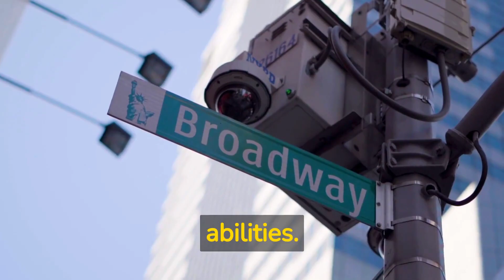March 4 Zodiac - Unveiling the Personality Traits and Compatibility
Are you or someone you know born on March 4th? If so, this video is for you! In this video, we'll be exploring the March 4 Zodiac sign, also known as Pisces, and uncovering the personality traits, strengths, weaknesses, and compatibility of individuals born on this date.

Pisces is the twelfth and final sign of the zodiac, and those born on March 4th can exhibit some unique and distinct characteristics. This video aims to provide a complete guide to the March 4 Zodiac sign and everything you need to know about its natives.